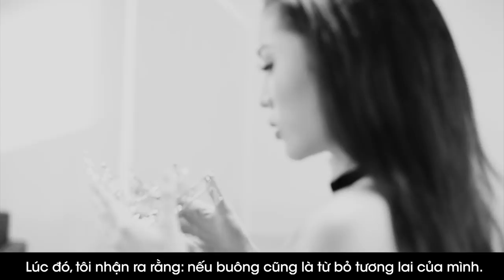CFYC | IAMMORE | HOA HẬU NGUYỄN CAO KỲ DUYÊN | OFFICIAL VIDEO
Câu chuyện của hoa hậu Nguyễn Cao Kỳ Duyên nằm trong chiến dịch phim ngắn của dự án cộng đồng “I AM MORE THAN YOU SEE” (IAMMORE).

I AM MORE là chiến dịch quy mô lớn lần đầu tiên được Calfiornia Fitness & Yoga kỉ niệm 10 năm thành lập với chiến dịch phim ngắn của dự án cộng đồng “I AM MORE THAN YOU SEE” (IAMMORE). thực hiện trong suốt năm 2017 nhằm gửi gắm thông điệp: “Hãy tập luyện cho cả cơ thể, sức khỏe và ý chí để giúp bạn vượt qua mọi khó khăn và thử thách trong cuộc sống để thành công và có một cuộc sống tốt đẹp hơn. Bạn có thể trở thành phiên bản tốt hơn của chính mình và đạt được tất cả những gì mình ước mơ nếu bạn tin vào sức mạnh bản thân và không ngừng bước tới”.